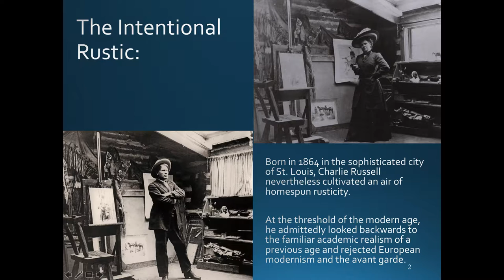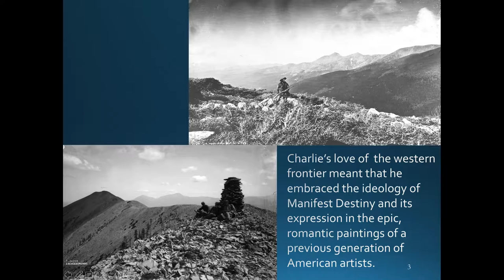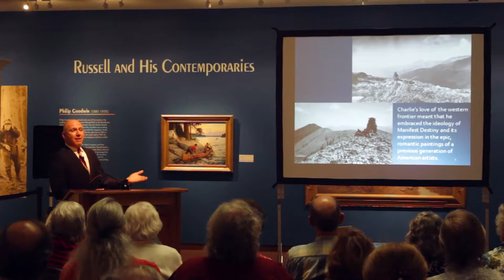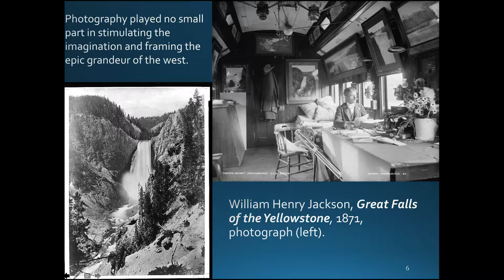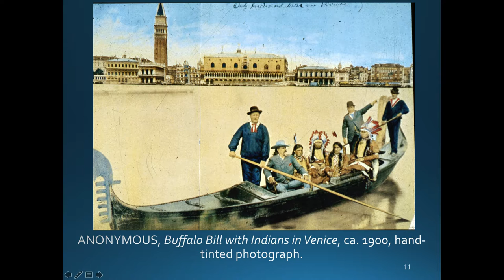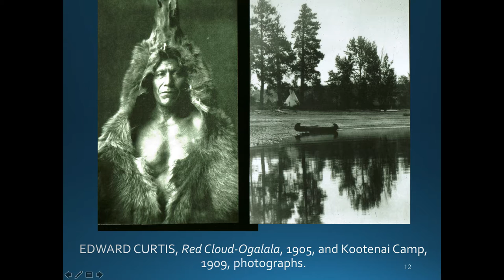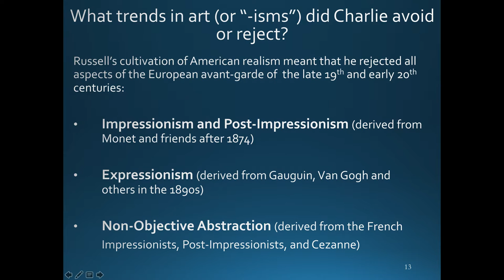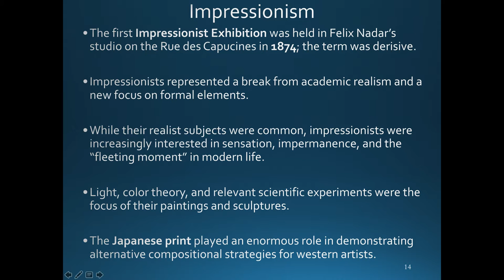Charlie Talks: Rafael Chacon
Charles M. Russell's career spanned the period at the end of the 19th and early 20th centuries when the art world was characterized by a dizzying array of competing art movements or "-isms." In this talk Professor Rafael Chacon addresses the complexity of this world and how artists in the American West such as Russell responded to it.